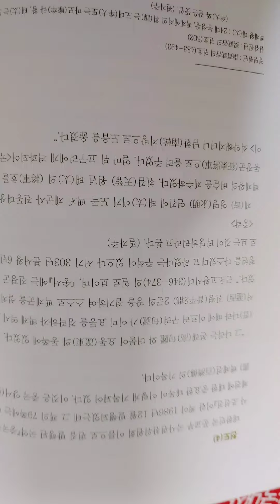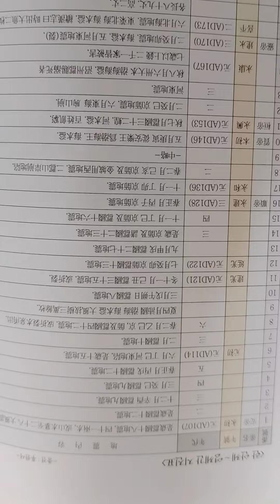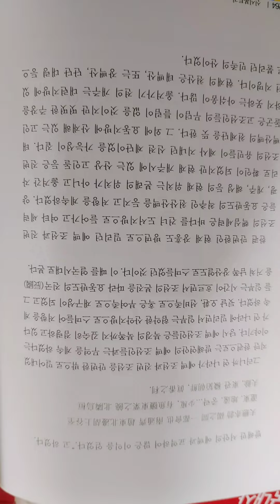2023년 10월 14일